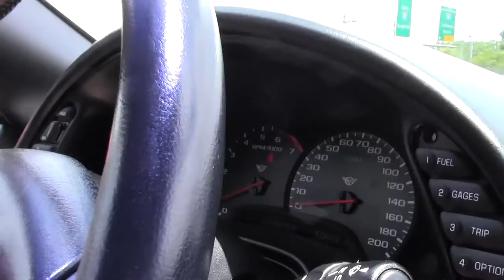2004 Corvette 1SB Convertible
2004 Corvette 1SB Convertible For Sale

Magnetic Red II exterior, Light Oak interior, Light Oak convertible top.

355hp LS1 engine, automatic transmission, posi rear-end.

Coming LOADED with factory options, this 2004 Corvette Convertible is in good condition, and shows 50,035 miles. This car's paint is vg, with a great shine. Convertible top is vg-exc, and factory polished wheels are vg. Tires are BRAND NEW with full tread depth remaining. The interior of this 2004 Corvette Convertible shows good-vg seats, and vg center console and door panels. Additions to this car include a Flowmaster performance catback exhaust, Gold front and rear bumper fill-ins, and a polished exhaust filler plate with C5 logo. Subframe is corrosion-free. 50K Miles.